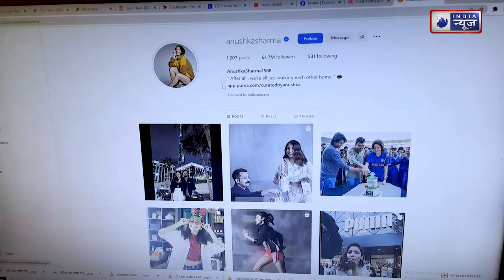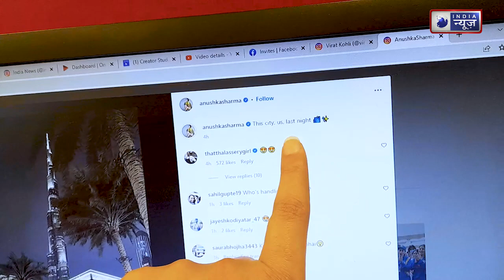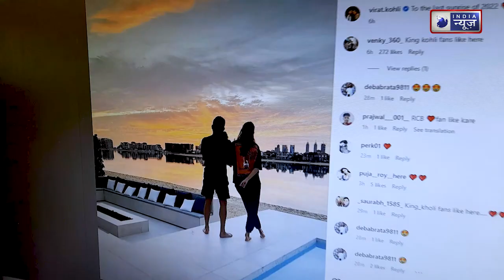विरुष्का ने शेयर की बेटी की तस्वीर | Virat Kohli | Anushka Sharma | Hindi News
विरुष्का ने शेयर की बेटी की तस्वीर | Virat Kohli | Anushka Sharma | Hindi News | India News